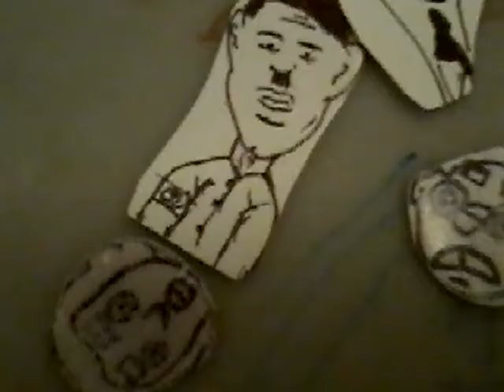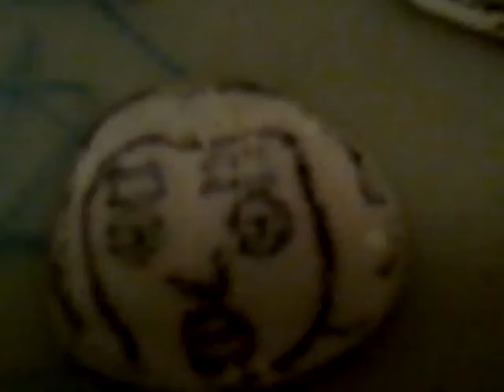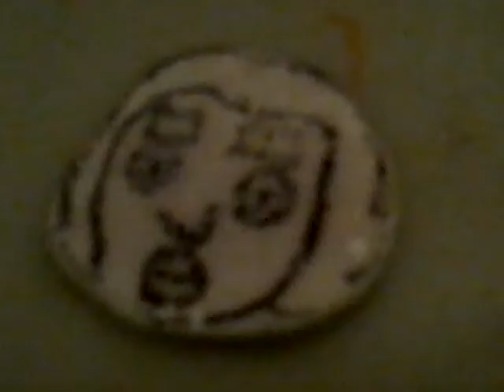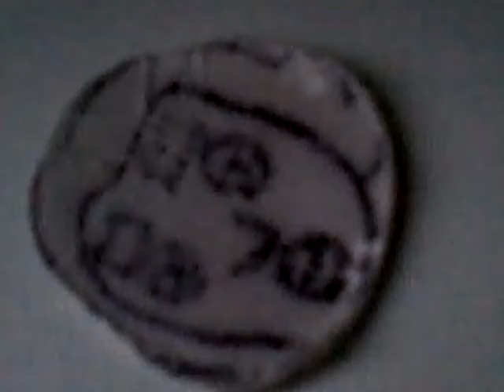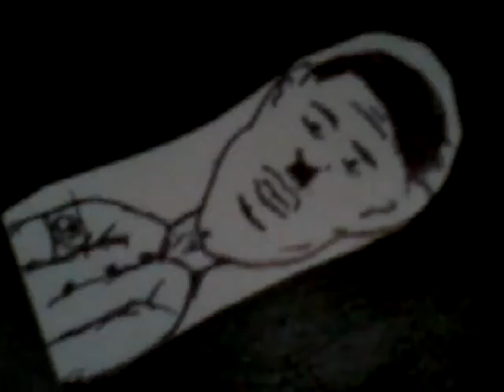Big time rushmore Sunday night slice 12 🍕🍞